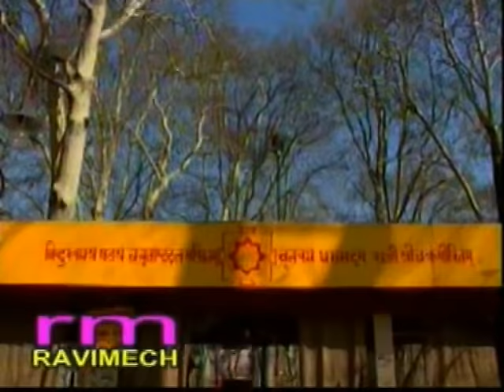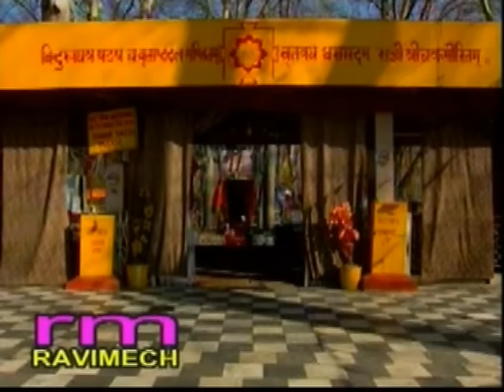"SUKH TA SAMPADA" LYRICS POSHBUB SINGER ASHOK KAUL FROM RAVIMECH STUDIOS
Sukh ta sampada bhajan has been written by PT. P.N.Koul(posha Mout)
and sung by Late. Ashok Koul. Thiis BHjan was recorded in our studio in 1986
which was later burnt.This is the most popular bhajan these days. Enjoy it.